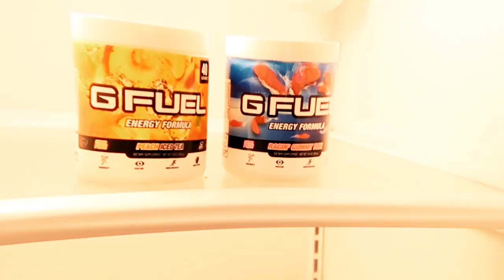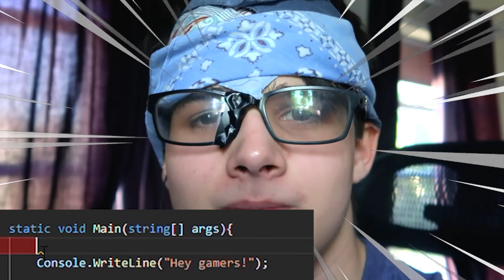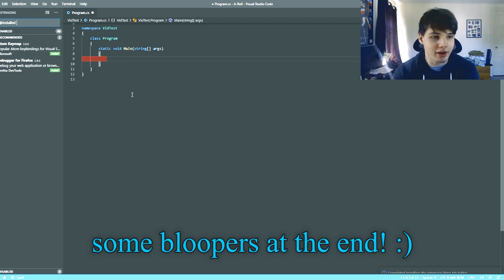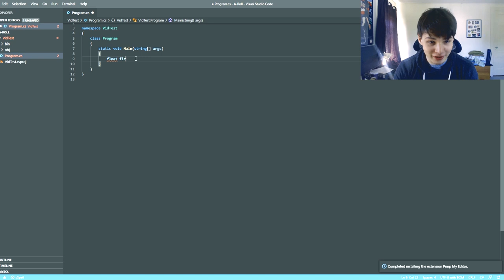MTV'S PIMP MY EDITOR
MTV is short for Mark's TeleVision... definitely not something else! If it wasn't clear, this video is satire haha. If you want to see more of gamer Keith, let me know!Background music "To Prove to You" by Liru.

Twitter: @Mobkinz78 (I don't use Twitter anymore but maybe one day?!)

I'm happy to answer any and all questions either in the comments or by email in the "About" section. From animation to NYU, ask away!

I record, edit, and upload a wide variety of videos of how my weeks go, various events happening alongside my projects planning and creation processes.